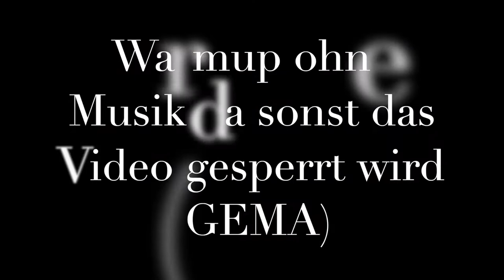KravMaga Schlag- und Trittabwehr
Warmup und Techniktraining mit anschließenden Drill